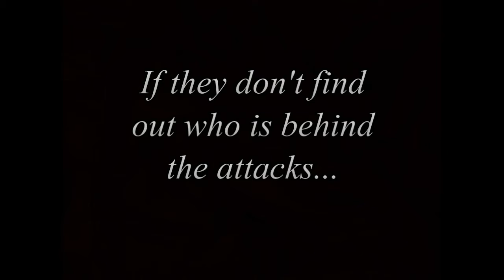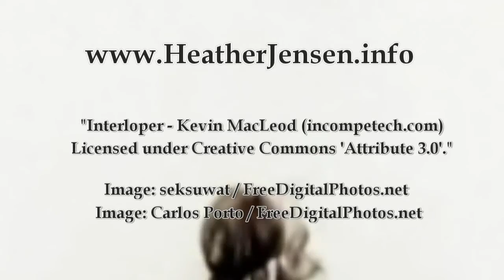Immortals And Melodies Official Book Trailer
You can also get the first book in the series here:

Blood And Guitars Kindle

Blood And Guitars Paperback